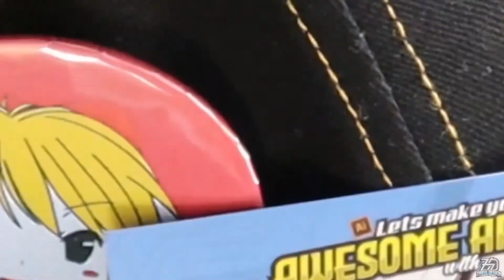D Sport Cap Serendah RM** sahaja? | MURAH GILERR!!! | ZarulDesign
Assalamualaikum..salam sejahtera..

dengar cerita topi D Sport drpd Jepang ni susah nak dapat..? harga pun boleh tahan keras..?  secondhand pun boleh cecah RM2** lebih..?
disini ada berita gembira utk habang2 brader2 peminat tegar JDM..

Topi Custom D Sport siap button badge amoi by ZarulDesign dengan harga RM** sahaja..? Tapi sbelum tu jom kita tengok layan Full Review Topi D Sport Custom ni..

rasa2 berminat..?
jom ke page FB ZarulDesign